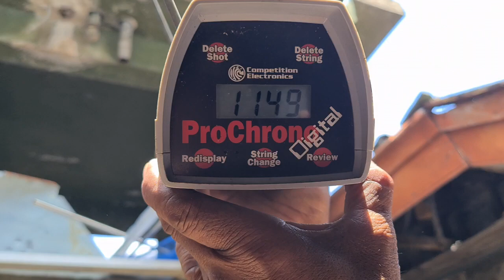PRODUK SUPER MERAKYAT GES...!!!!SS BIG GAME 177 CLASIC...HARGA & PEMESANANYA LSG 👉CEK DESKRIPSI😎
Promosi harga super merakyat gess…
~SS BIG GAME popor clasic tab 25….1.350.000
~SS BIG GAME popor tab 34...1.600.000
~SS BIG GAME BULPUP tab 25…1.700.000
-Senapan main aman 3500psi
-grendel 3
-tab stainlis
Bila tambah paket hemat…
- peredam eupro
-pompa raccon 6000psi
Tambah harga 500rb

 ADMIN…..082245397230

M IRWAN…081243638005